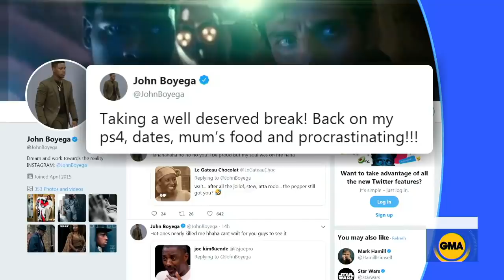John Boyega explains how his super-secret “Rise of Skywalker” script ended up on eBay l GMA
Just weeks ahead of “Star Wars: The Rise of Skywalker,” the actor shares what he’ll miss most about the franchise and how his “Star Wars” saga will end.